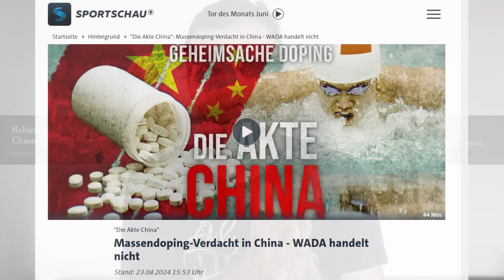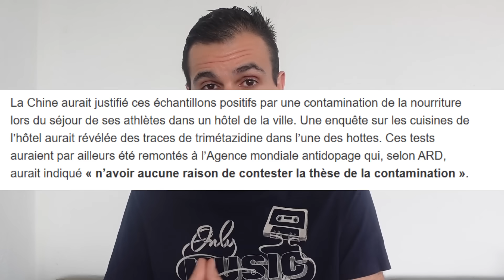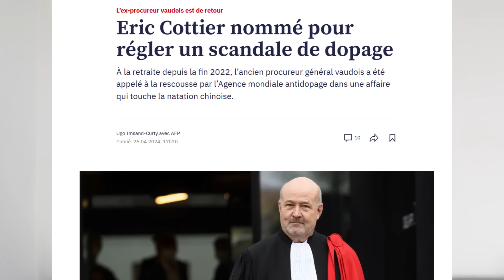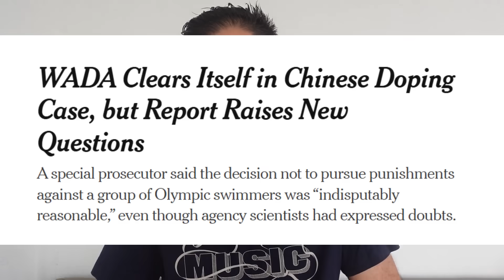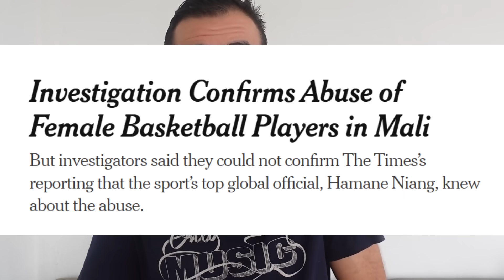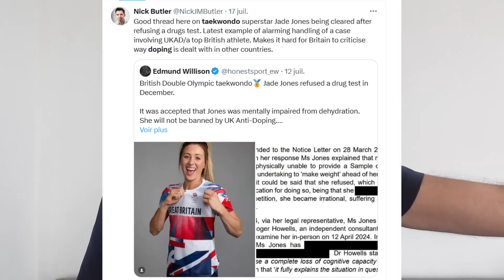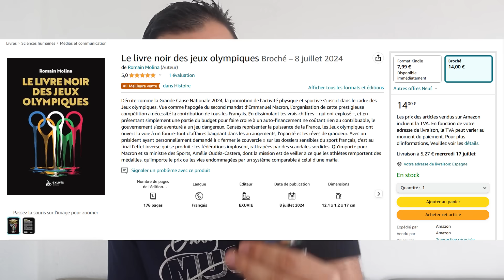Dopage - JO : des instances complices ?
Sous pression médiatique, l'Agence mondiale anti-dopage a montré son extrême légèreté quant au cas de dopage avec les récentes révélations de 23 cas positifs de nageurs chinois.

Rapport "indépendant", campagne de relations publiques, hurler au complot : les techniques pour les instances luttant contre le dopage se révèlent surtout des opérations de communication...

Pour se procurer mon dernier ouvrage, Le Livre Noir des Jeux olympiques

--- TIMELINE ---
00:00 Introduction
00:30 Le scandale des nageurs chinois et l'Agence mondiale anti-dopage
02:30 Les expérimentations humaines en RDA et la position de Thomas Bach
04:25 Le cyclisme est (trop) facilement montré du doigt
04:45 Ma propre expérience face au dopage (au basket)
06:00 Des cas cachés en France
07:32 Le rapport "indépendant" de l'Agence mondiale anti-dopage
09:20 Même type de rapport "indépendant" pour les abus sur mineurs...
10:40 Tous les pays ferment les yeux quand ça les arrange...
11:28 Des opérations de communication pour faire croire à un système qui fonctionne
12:15 Une volonté politique de se doper ?
13:01 La responsabilité des fédérations sportives internationales
13:50 Différence de juridiction et contrôle selon les pays